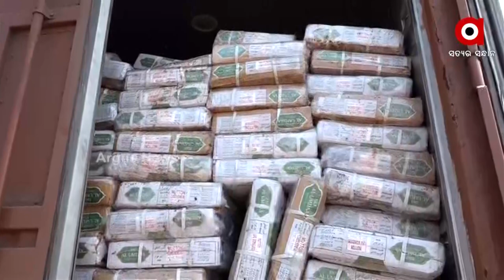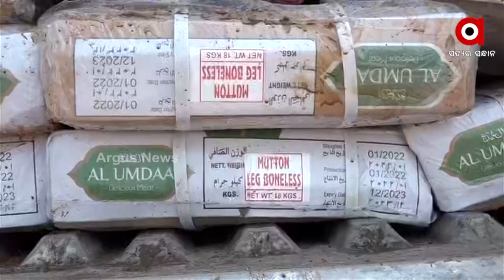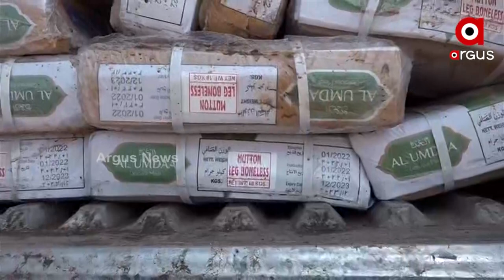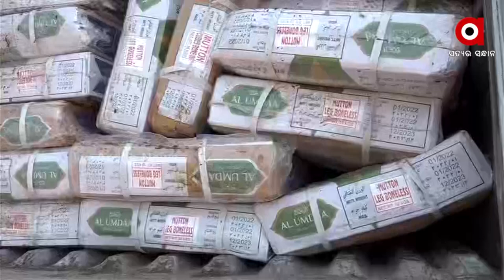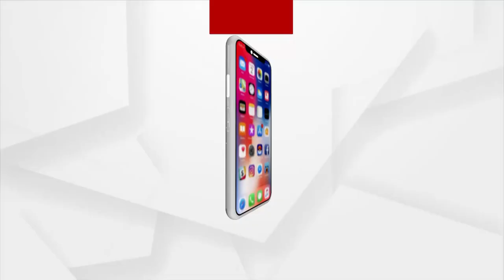Bhubaneswar: Beef Was Getting Transported Illegally Near Madanpur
ଭୁବନେଶ୍ବର ନିକଟସ୍ଥ ମଦନପୁର ପଞ୍ଚାୟତ ରେ ଚାଞ୍ଚଲ୍ୟ । ମଟନ ପ୍ୟାକେଟ ଭିତରେ ଗୋ ମାଂସ ଚୋରାଚାଲାଣ